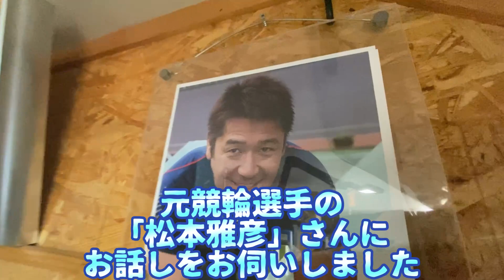吉岡稔真、金古将人、岡部芳幸、タイトルホルダー揃い踏みのＧ1準決勝戦、ここを勝ち上がれば念願の決勝戦進出のはずだったが…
【松本雅彦さんのプロフィール】

競輪学校56期生  東京都  1985年プロデビュー

2010年引退　通算出走回数2174回

現在は東京都武蔵村山市学園にて、自転車屋さん「FLAT」さんを経営されていらっしゃいます。

松本雅彦さんの阿佐田哲也杯96の優勝レース

松本雅彦さんの阿佐田哲也杯97の準優勝レース

自転車屋さん「FLAT」さんの情報

【後閑信一さんのプロフィール】

競輪学校65期生　群馬県 1990年プロデビュー

2007年　東京に移籍　通算出走回数2158回

競輪日本一決戦タイトル戦 優勝回数3回

2005年　競輪祭　優勝
2006年　寛仁親王牌競輪　優勝
2013年　オールスター競輪　優勝

後閑信一さんのYouTubeチャンネル

後閑信一さんのTwitter

現在は競輪解説者として「本気の競輪TV」に「ばんえい競馬」に「群馬県中之条町」の観光大使と、多方面でご活躍されていらっしゃいます。

【らーめん花道さんの情報】

住所　群馬県高崎市吉井町本郷10-1-102

花道さんのTwitter

【戸張俊行さんのお花屋「彩華」さんの情報】

住所　群馬県富岡市富岡1153

彩華さんのTwitter

2015年引退　通算出走回数1318回